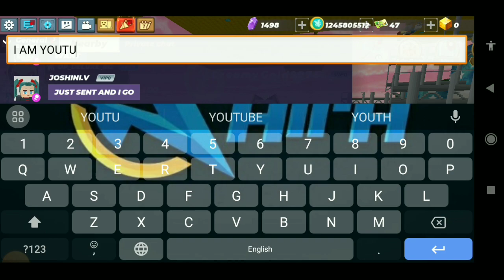Blockman go Skyblock || How to Become TOP GLOBAL New Rank system update?...